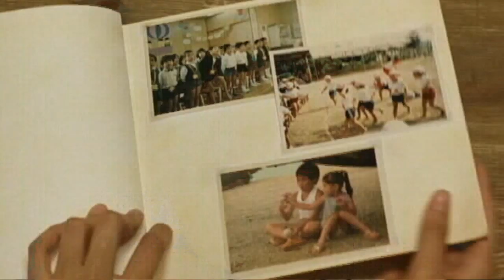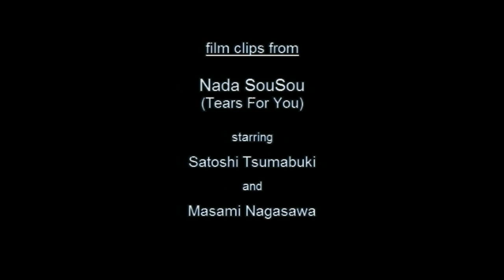Nada SouSou 涙そうそう 【HD】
Here's my mashup/remix of the contemporary Okinawan folk favorite Nada SouSou 涙そうそう featuring various artists, as well as clips from the boxoffice hit movie by the same name.

Nada SouSou ("Tears For You" or "Tears Flowing Endlessly" in the Okinawan dialect) was written by the Okinawan folk band BEGIN with lyrics by legendary folk singer Moriyama Ryoko, who is considered the Joan Baez of Japan. It was written in part as a tribute to her late brother.

The song truly became popularized after a cover version was recorded by Okinawan singer Rimi Natsukawa, who also plays the traditional shinsen, a three-string instrument similar to the shamisen. Her rendition is used as the theme to the 2006 film starring teen idols Satoshi Tsumabuki and Masami Nagasawa. The sad and epic tale is considered a contemporary Romeo and Juliet or Love Story. Yes, it's a sappy, sentimental tear-jerker in the truest tradition of Japanese movies of this genre, but I thought it was well worth watching.

Other artists featured in this mashup include Tibetan-Chinese singer Alan (yes, that's her name), who also plays the haunting Erhu. While searching the web I also ran across a video featuring the U.S. Navy's 7th Fleet Band Brass Ensemble performing at Mikasa Park adjacent Yokosuka Naval Base, Japan, one of my old stomping grounds as a kid. I thought the horn section worked perfectly into the mix.